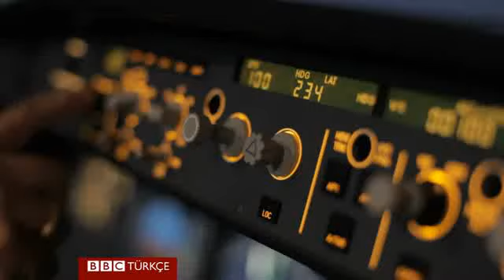Krizdeki Yunanlılar Türkiye'ye yerleşiyor - BBC TÜRKÇE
Resesyondan çıkmaya çalışan Yunanistan'ın bütçesi bu yıl %0,6 büyüme OECD ise bir yıl daha küçülme öngörüyor. Yunanlılar'dan bazıları, başka ülkelerde yeni bir yaşam kurmaya çalışıyor. Bu ülkelerden birisi de Türkiye. Selin Girit İstanbul'dan bildiriyor.